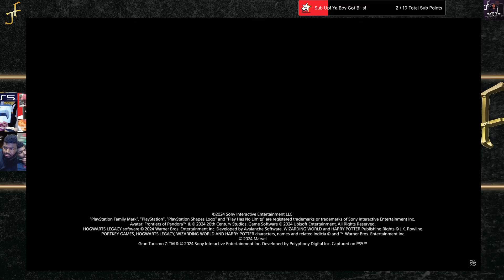PS5 Pro Price & Release Date Revealed!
Mark Cerny, Lead Architect of the PS5 gives a technical presentation that focuses on PS5 Pro and innovations in gaming technology.

PS5 Technical Presentation hosted by Mark Cerny

PS5 PRO RELEASE DATE

🔴PS5 TECHNICAL PRESENTATION 🔴PS5 PRO REVEAL? 🔴PULL UP!

PlayStation®5 Pro Console

Witness Play Unleashed™

With the PlayStation®5 Pro console, the world’s greatest game creators can enhance their games with incredible features like advanced ray tracing, super sharp image clarity for your 4K TV, and high frame rate gameplay.* That means you get to play PS5® games with the most impressive visuals ever possible on a PlayStation® console, and with 2TB of SSD storage included, your favorite games will be ready and waiting for you to jump right in for your next awesome adventure.**

PlayStation® Spectral Super Resolution (PSSR)
Get super sharp image clarity on your 4K TV using AI enhanced resolution for ultra-high definition play with astonishing detail.*

Optimized Console Performance
Reach higher and more consistent frame rates for silky smooth gameplay with support for 60Hz and 120Hz displays.*

Advanced Ray Tracing
Experience next level realism with ray traced reflections, shadows, and high-quality global illumination as you explore stunning game worlds.*

*Feature only available on select PS5® games that have been enhanced for PS5® Pro when compared with PS5®. PS5® Pro enhanced features will vary by game.

**A portion of the SSD is reserved for system software and other functions so the available SSD capacity may vary.